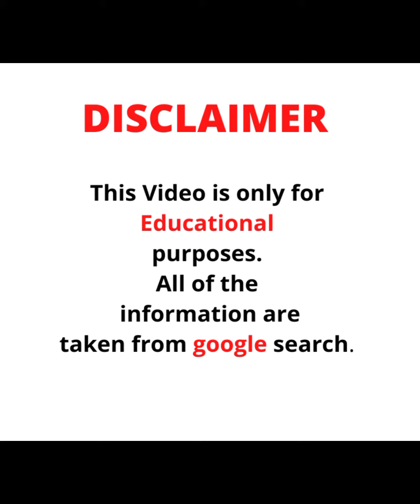Nicole Nurko🇺🇸... Wiki Biography,age,weight,relationships,net worth 💕💕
. This has been made purely for fun and enjoyment only.